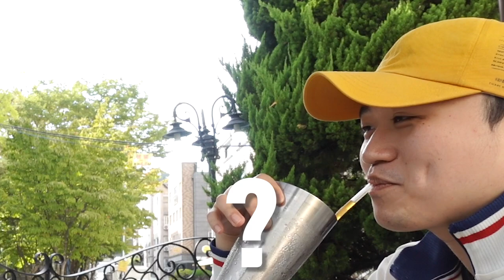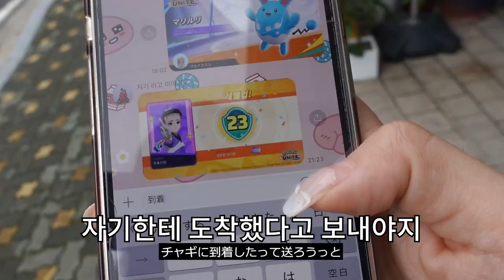한국인 남편에게 처음 오빠라고 불러보기ㅋㅋㅋㅋ왜 내가 더 부끄럽지..❤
남자들이 오빠라고 불러주길 원하는 로망이 있다는걸 듣고
자기에게 처음 오빠라고 불러봤습니다❤

🍪추천영상
-쿠리코에게 프로포즈